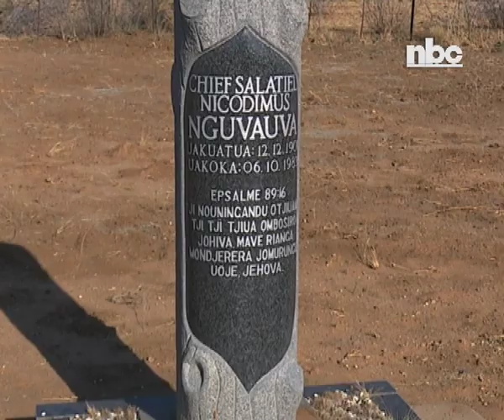Ovambanderu gathers at Okeseta to remember fallen heroes-NBC